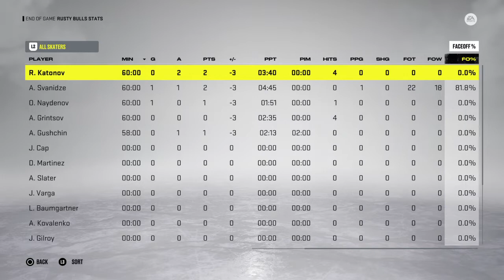Rbs - chc #1 ecl w22